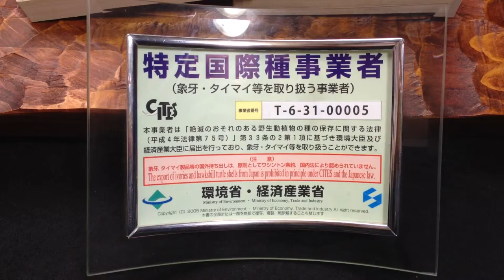鳥取市で象牙の銀行印を探すなら 安心の特定国際種事業者正規登録店いろは堂へ!!正規材料使用製品証明書をお付けします。